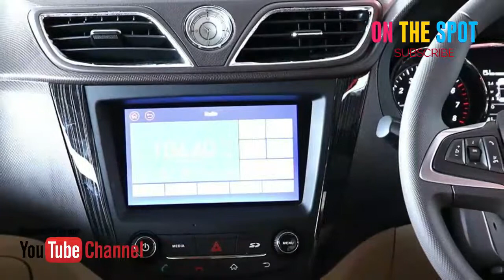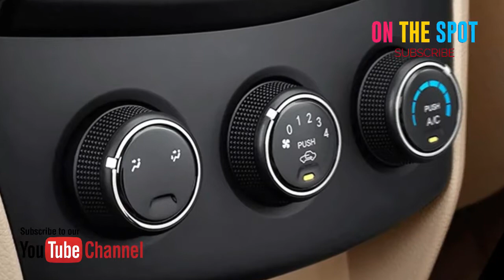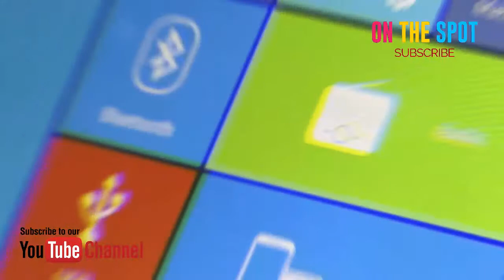Wuling Confero 2018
Informasi Terkini Wuling Confero 2018

Walau pemain baru di pasar otomotif tanah air, penjualan Wuling Motors mampu mengalahkan pabrikan lama seperti Datsun dan Nissan. Dari data penjualan wholesales (pengiriman mobil dari pabrik ke diler) yang dirilis Gabungan Industri Kendaraan Bermotor Indonesia (Gaikindo), penjualan Wuling bulan November mencapai 803 unit. Dengan angka penjualan tersebut, posisi Wuling berada di atas Datsun yang menjual 752 unit, dan untuk Nissan hanya mampu memasarkan 567 unit. Angka penjualan Wuling berhasil menempatkan mereka ada di peringkat delapan dari 10 besar pabrikan terlaris bulan lalu.

Wuling Confero 2018 harganya Rp131,8 - Rp168,9 Juta

SPESIFIKASI Wuling Confero 2018
Tampak depan medium Wuling Confero
Tampak Depan Bawah Wuling Confero
Tampak belakang serong Confero
Lampu depan Confero
lampu belakang Confero
Mesin Confero
Gantungan kunci Wuling Confero
Dashboard Confero

Kelebihan Wuling Confero 2018
Pabrik Wuling yang luas di Cikarang jadi bukti keseriusan mereka untuk berniaga di Indonesia.
Dimensi besar interior lega.
Dukungan kepraktisan kabin seperti pintu geser, pelipatan kursi dengan satu tuas, dan konfigurasi yang fleksibel.

Kekurangan Wuling Confero 2018
Karena harganya murah, material interiornya tidak perlu jadi pertanyaan. Hanya tersedia dalam pilihan transmisi 5-speed manual (untuk saat ini).

Warna Wuling Confero 2018
Confero tersedia dalam 5 warna yang berbeda - Carnelian Red, Dazzling Silver, Pristine White, Sand Brown and Starry Black